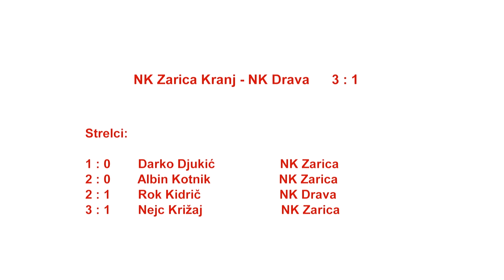NK Zarica Kranj - NK Drava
2. SNL. Strelci: Darko Djukić, Albin Kotnik, Nejc Križaj - NK Zarica
                           Rok Kidrič - NK Drava